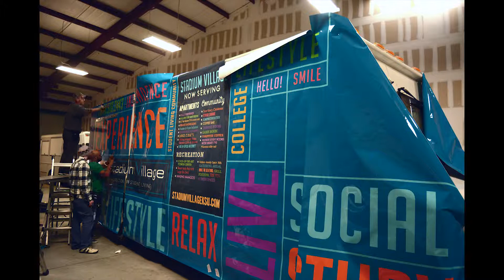Haven Stadium Village Time Lapse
Haven Campus Communities Mobile Showroom for Stadium Village in Kennesaw, GA built by Custom Specialty Vehicles a Group 130 company in Marietta, GA